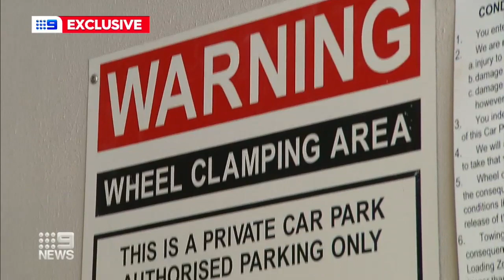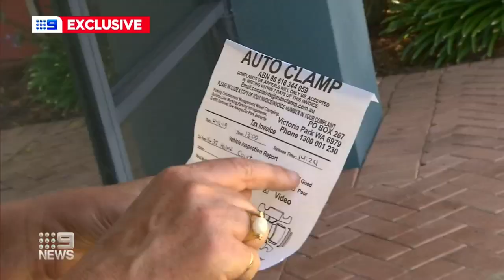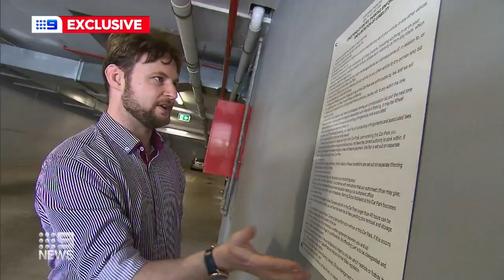WA drivers fight back against wheel clampers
A landmark court case has dealt a serious blow to wheel clamping in WA, giving drivers the option to fight back when their cars are locked in place for parking in the wrong spot.